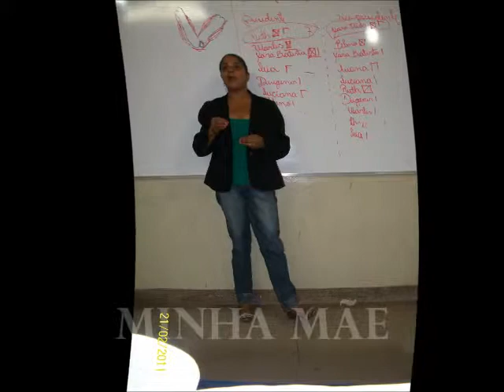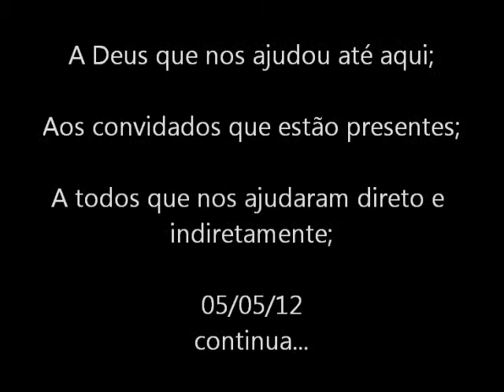Meus 15 anos - Jalapão Mateiros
Carol